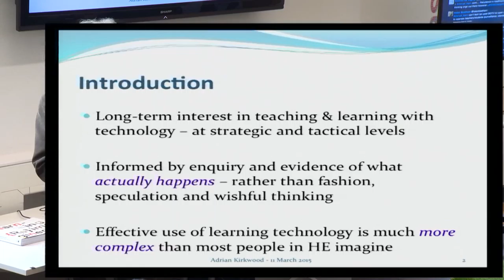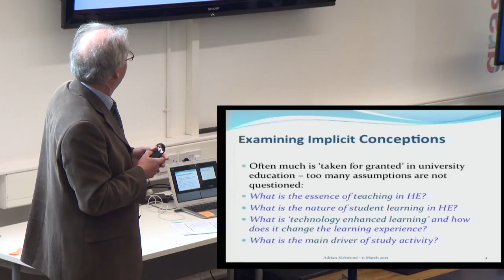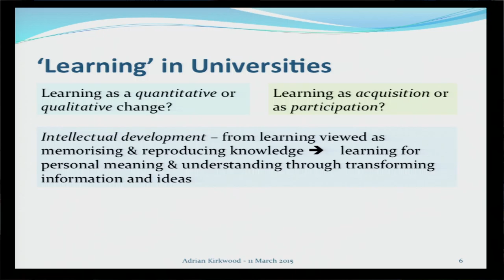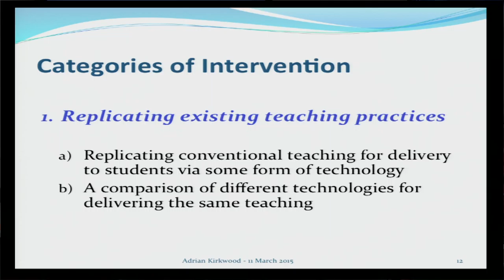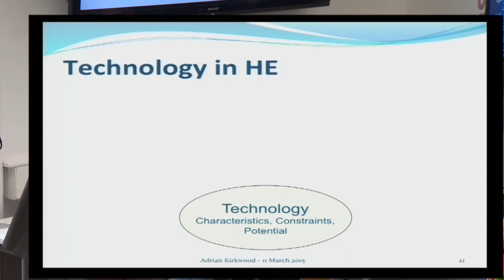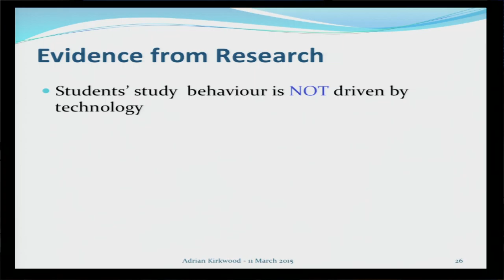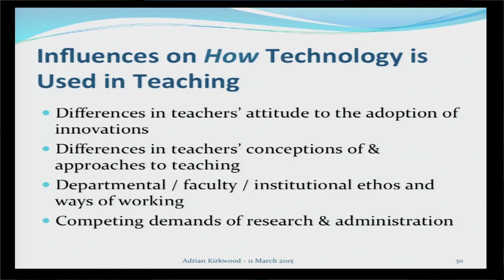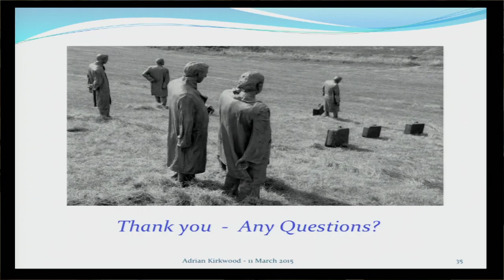Adrian Kirkwood - The Impact of Technology on Teaching and Learning - What Do We Know?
Foreword from Adrian Kirkwood:

"Through the use of technology, universities in many countries now offer aspects of blended or distance education. Although technology uptake has been considerable, it seems reasonable to ask what the impact has been on academic practices.

Has technology been disruptive? If so, disruptive of what? - and for what purpose(s)? What has 'technology enhanced learning' managed to enhance? What lessons have been learned from research and evaluation studies and how widely have those lessons been disseminated throughout the HE community? What has been the impact of research and evaluation studies of learning technologies on teachers and teaching? More importantly, what has been the impact upon student learning?"